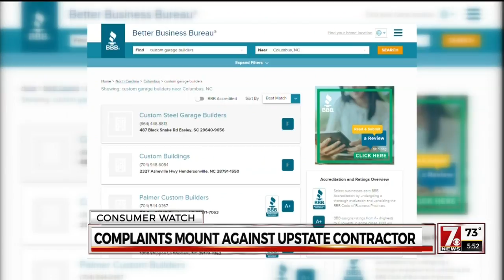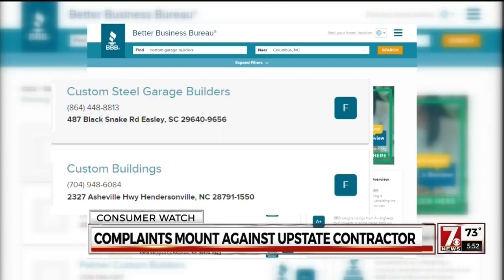Owner of Upstate garage building company accused of taking money, failed to do the job